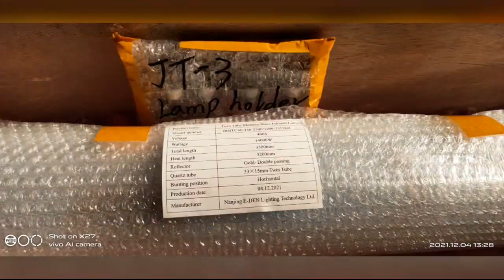Medium Wave Quartz Tube Infrared Heaters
Nanjing E-DEN Lighting Technology Co., Ltd.